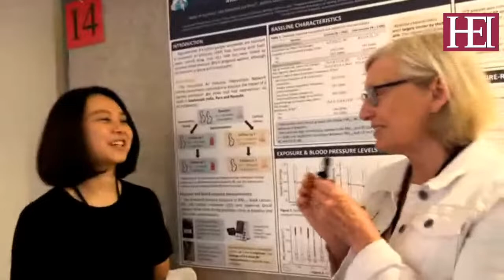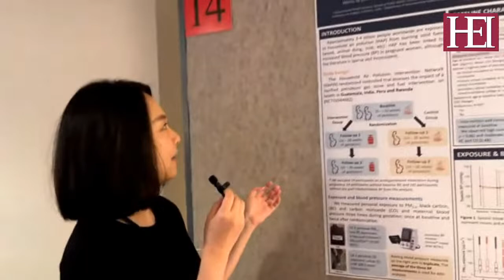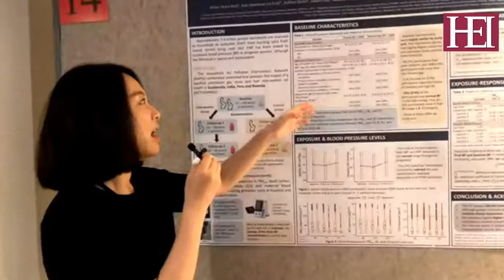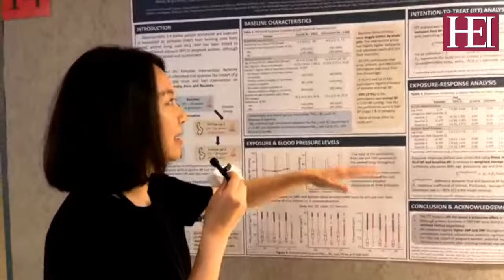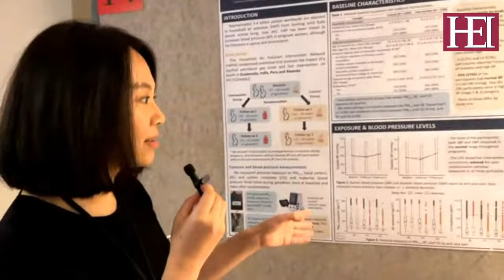Poster Session with Wenlu Ye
Join us for a look at 2022 Jane Warren Awardee Wenlu Ye's poster presentation: Effects of a liquefied petroleum gas stove intervention on gestational blood pressure: intention-to-treat and exposure-response findings from the Household Air Pollution Intervention Network (HAPIN) trial.